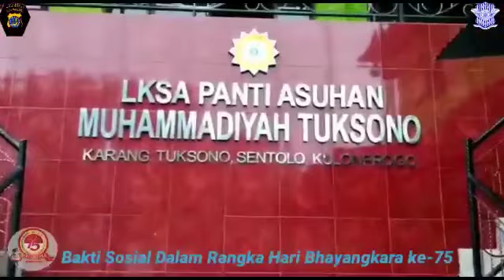Transformasi Polri yang Presisi Mendukung Percepatan Penanganan Covid-19 untuk Masyarakat Sehat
Video dokumentasi Polsek sentolo yang menggambarkan Transformasi Polri yang Presisi Mendukung Percepatan Penanganan Covid-19 untuk Masyarakat Sehat dan Pemulihan Ekonomi Nasional Menuju Indonesia Maju. Soundtrack: Mars Bhayangkara Sejati Cipt. Aiptu karyadi Kristyawan, SH. Vocal: Pak Ndut feat Rina Varera